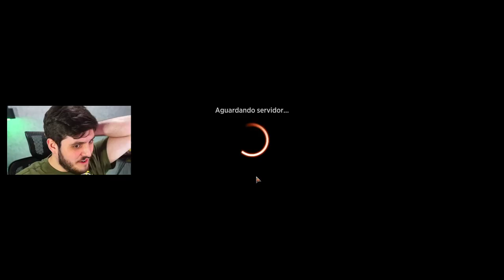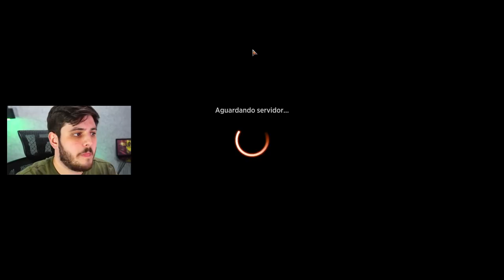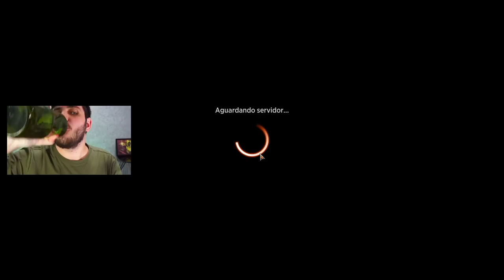☀🟢 KODAMA LANDFALL → UM ABSURDO NO BO1! Selesnya Ramp no Standard! (Magic Arena)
Deck
6 Floresta (THB) 254
1 Boseiju, a Persistente (NEO) 266
4 Kodama da Árvore Ocidental (NEO) 199
4 A Imperatriz Errante (NEO) 42
2 Ao, o Céu da Aurora (NEO) 2
4 Campos Baldios (MID) 265
4 Invadir o Festival (MID) 200
1 Covil da Hidra (AFR) 259
1 Caverna do Dragão Gélido (AFR) 253
4 Sequência Emergente (STX) 129
2 Ermos Rastejantes (ZNR) 262
2 Yasharn, Terra Implacável (ZNR) 240
2 Enxame de Cascudos (ZNR) 203
4 Refúgio dos Felidares (ZNR) 16
4 Filhotinho Intrépido (ZNR) 15
4 Cobra de Lótus (ZNR) 193
4 Terras em Desenvolvimento (VOW) 263
6 Planície (THB) 250
1 Eiganjo, Sede do Império (NEO) 268

"Vídeo de gameplay do jogo "Magic: The Gathering Arena" jogando com o deck Selesnya Kodama Landfall no formato Standard com os cards de Kamigawa: Neon Dinasty (Kamigawa: Dinastia Neon)."